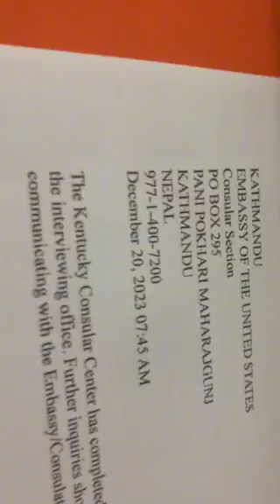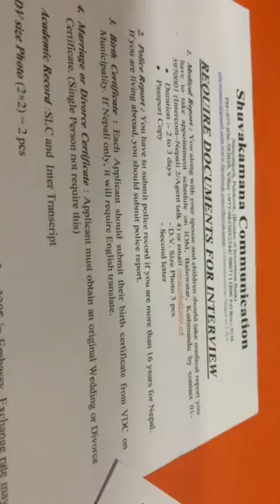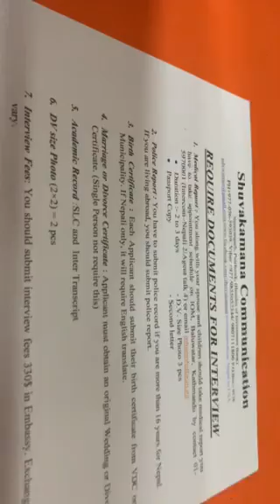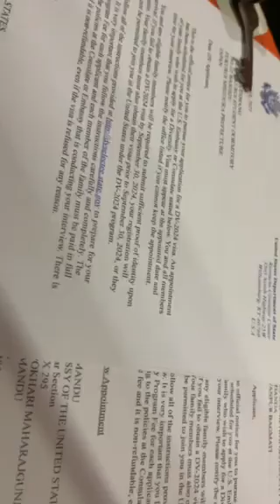DV Winners 2024 Good News : Second Letter Received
EDV Winners को सेकेन्ड लेटर कस्तो हुन्छ ? सम्पुर्ण जानकारी को लागि भिडियो हेर्नुहोला ।